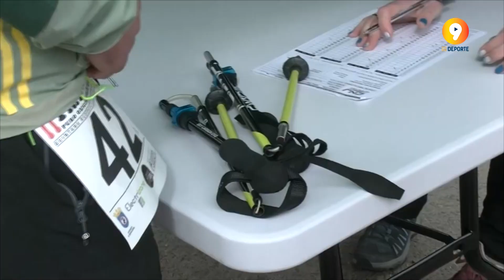II Trail Soria Puro Oxígeno 2024